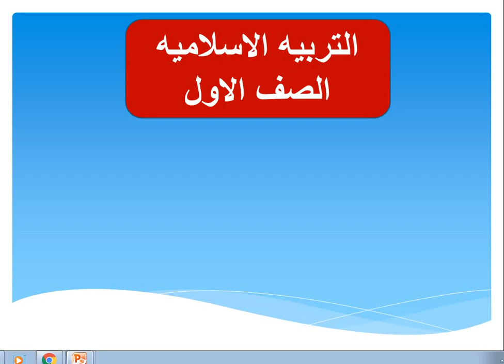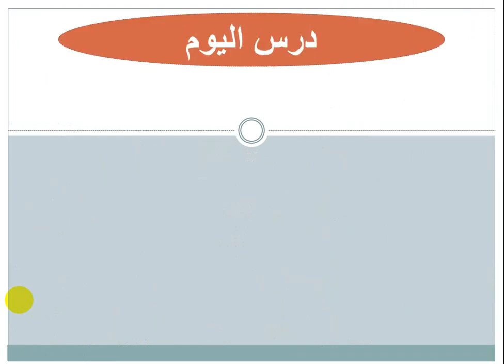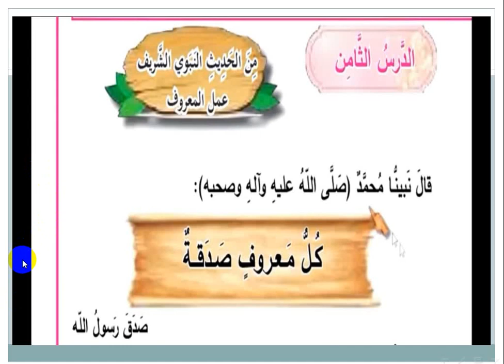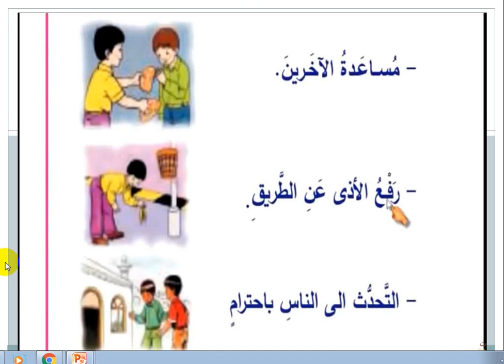ماده التربيه الاسلاميه صف الاول11/4/2021 حديث عمل المعروف